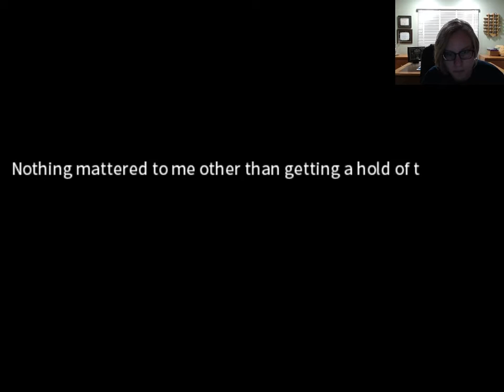The Kindness of Strangers - Eternal Senia - Episode 1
Eternal Senia is an Indie game that starts out with our protagonist, Senia, looking for her sister that went missing three days prior to this epic quest.